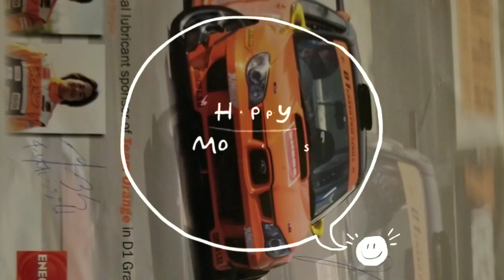Pomona/old pics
Pictures I took on my rain or shine walk and old throw back pictures.